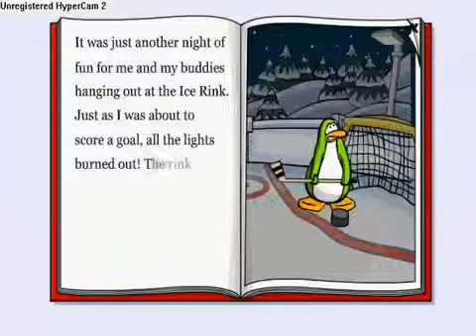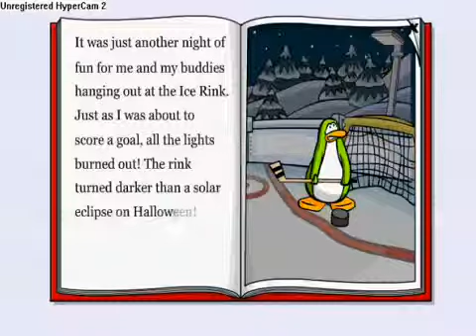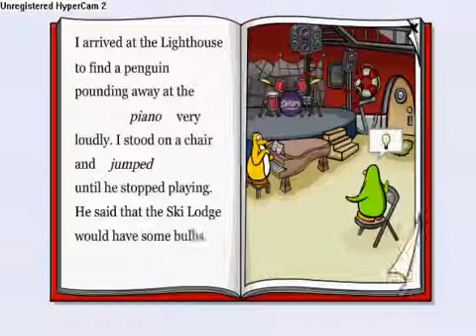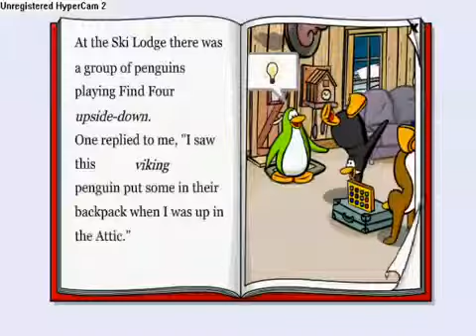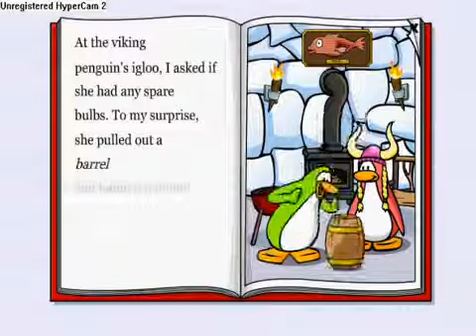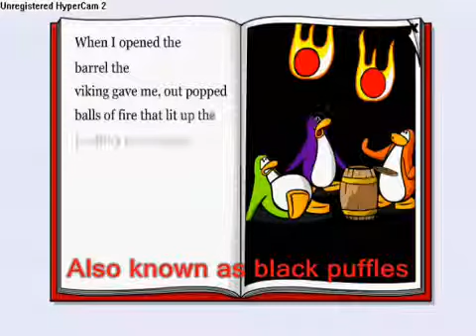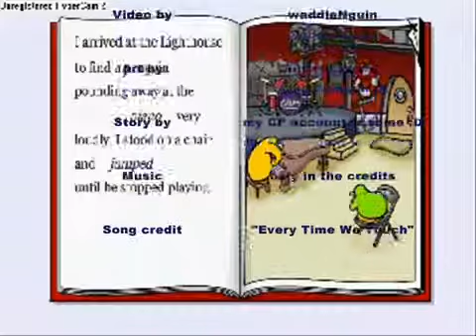Club Penguins Funnier Book Game [From waddlenguin 3-24-08]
LOL! This is my favorite of the new CP book games. The other was "My Puffle"- something quite boring. :P
Anyway, before anyone comments too much about this- there is no sound because i couldn't find any that fit. and the Cascada song at the ending is my signature. see my other videos that have it too. :D enjoy